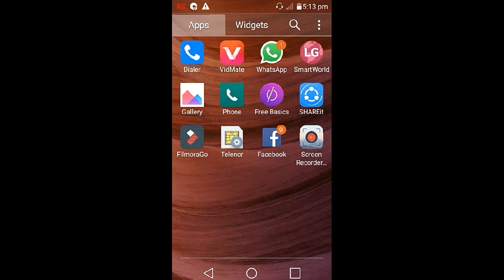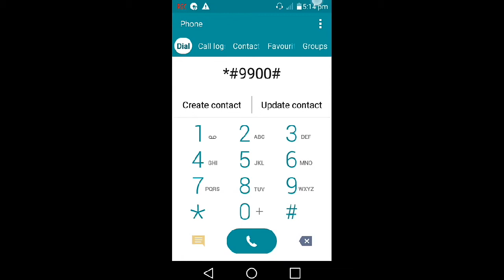Funny Videos 2017 [ People doing stupid things ]